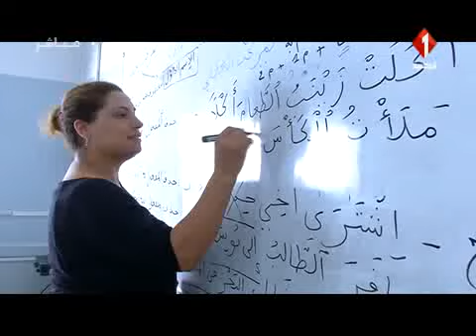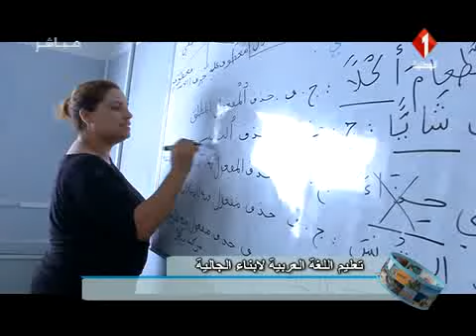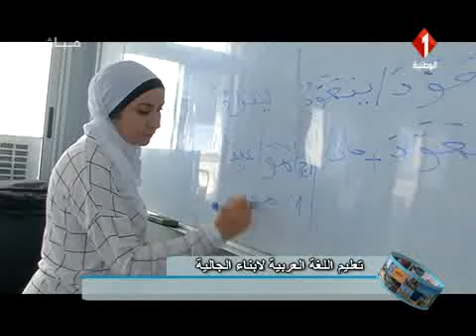برنامج أهلا تونس ليوم 22 / 07 / 2017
برنامج أهلا تونس